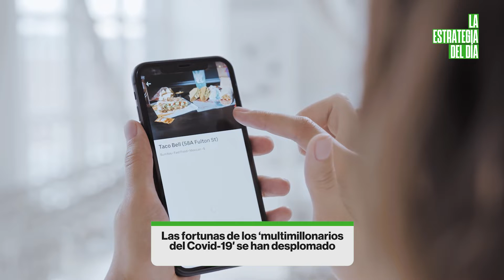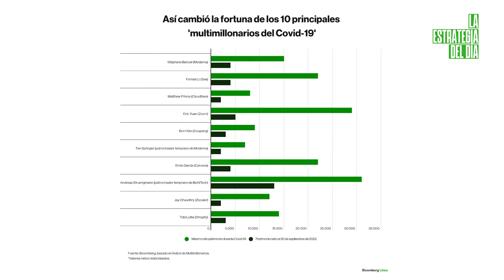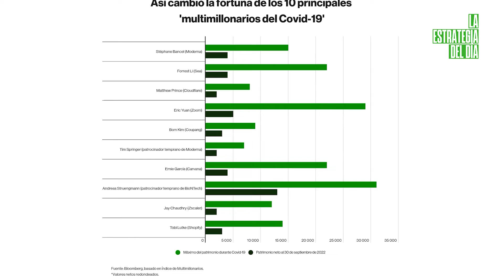¿Qué ha pasado con los multimillonarios de la pandemia?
Son 58 multimillonarios que vieron sus fortunas directamente impulsadas por la pandemia del Covid-19, pero que hoy ese valor se ha desplomado.